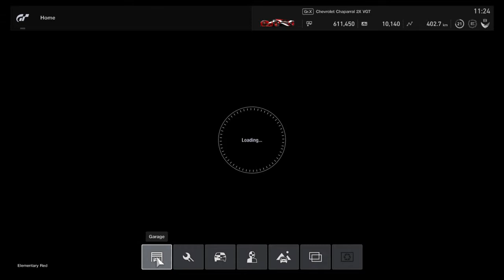Gran Turismo®SPORT_20171028112412